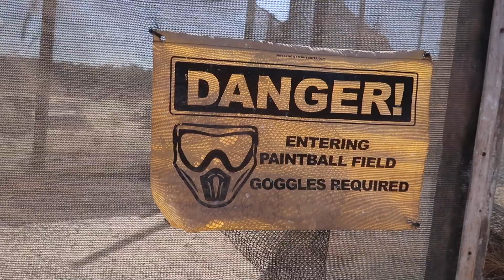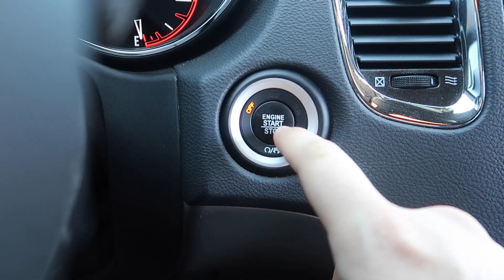WE'VE BEEN WAITING FOR THIS!!!!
FINALLY after waiting for a over a month, something we've all been waiting for has finally happened! Can you guess what it is?!

♡♡♡♡♡♡♡♡SOCIAL MEDIA♡♡♡♡♡♡♡♡

JesssFam
3430 Tully Rd., Suite 20 #446